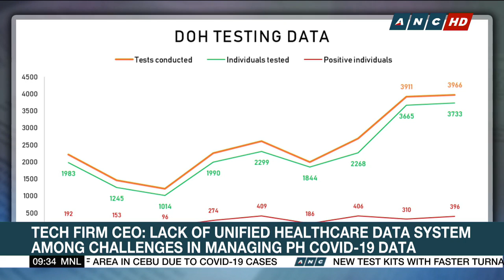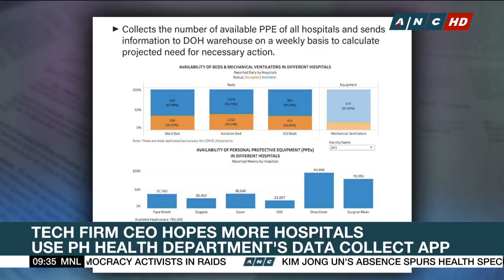Tech firm CEO: Lack of unified healthcare data system among challenges in managing PH Covid-19 data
The Philippine government hopes mass testing will provide the information it needs to respond better to the Covid-19 pandemic. But the local tech sector says much more work has to be done before the government gets a handle on what's really happening on the ground.